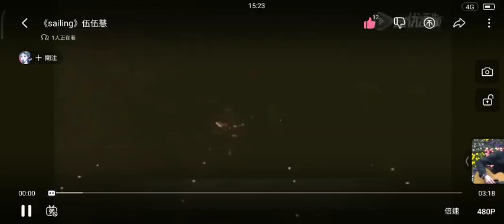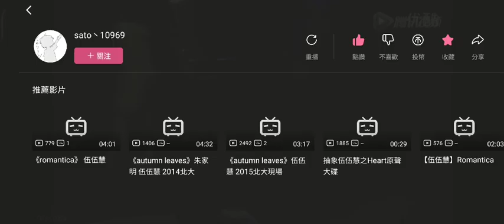Sailing /Satoshi Gogo 伍伍慧